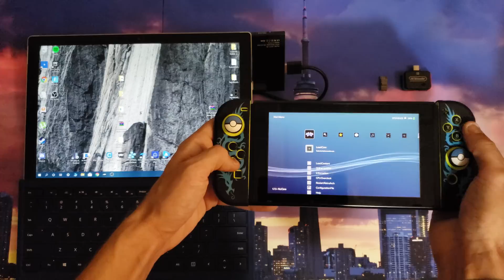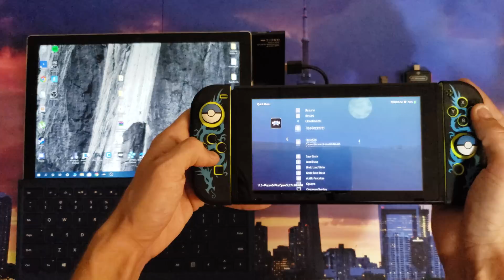OFFICIAL HOMEBREW AND RETROARCH INSTALLATION TUTORIAL - Nintendo Switch (ALL FIRMWARES) MrHomebrew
THIS IS THE OFFICIAL INSTALLATION AND DYNAREC (Dynamic Recompiler) BETA UPDATE video for RetroArch on the NintendoSwitch

(INCREASED FPS for N64 THANKS TO DYNAMIC RECOMPILER)
THANKS FOR ALL YOUR HARD WORK ALONG WITH EVERYONE ELSE FROM THE TEAM

THIS IS AT YOUR OWN DESCRETION AND AGAIN TAKE YOUR TIME, DO NOT RUSH. DO A NAND BACKUP BEFORE IF YOU DO NOT HAVE ONE!! TO BE SAFE JUST IN CASE SOMETHING DID GO WRONG. NAND BACKUPS CAN BE USED TO RECOVER YOUR SWITCH!

You should be impressed with the performance of RetroArch. There will continue to be improvements along the way. Be patient and good things will be sure to fallow in the near future.

ALSO INCLUDES FULL 6.2.0 FIRMWARE SUPPORT FOR THOSE WHO UPDATED and want to run

A lot of work has been done by the entire team. It does not stop here tho. More work is being done and I will keep EVERYONE UPDATED.

RCM Loader (used to send the payload):

ENJOY AND HAVE FUN EVERYONE

HOMEBREW PACKAGES:
EACH PACKAGE HAS A DIFFERENT THEME

MrHomebrew Black and Yellow theme Retroarch DYNAREC SD Files 4.5

MrHomebrew Black theme RetroArch DYNAREC SD Files 4.5

MrHomebrew theme RetroArch DYNAREC SD Files 4.5

Retro theme DYNAREC SD Files 4.5

RetroArch Theme DYNAREC SD Files 4.5

SENDING PAYLOADS:
IT IS RECOMMENDED TO USE THE hekate_ctcaer_4.6.bin payload.

TegraRcmGui (Used for sending payload from windows)

Rekado (Used for sending the payload from android)

Bitcoin:
3J8VxaULxfEy1yaAdbdLBpSwBZ5vrpqN4S

Have fun and all the best.

Leonidas aka MrHomebrew